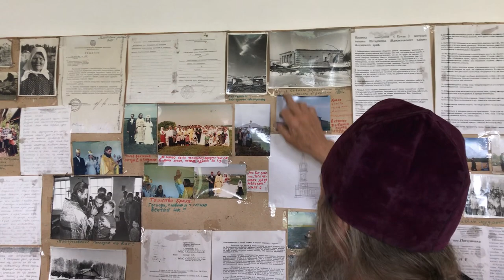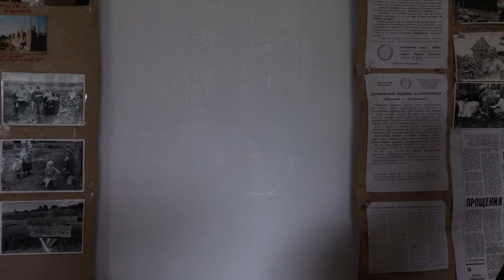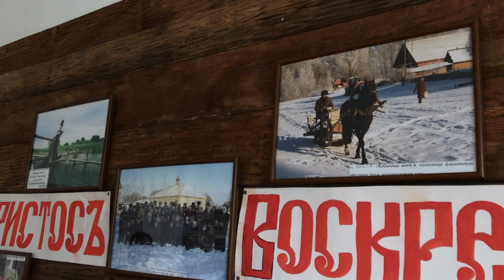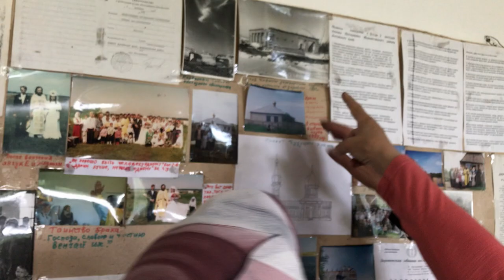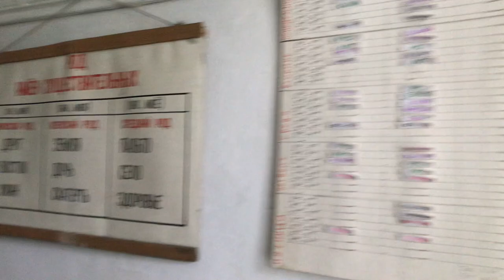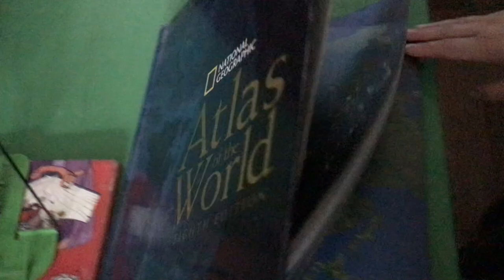Протоиерей Иоаким проводит экскурсию по школе — 09. Июля, 2021. Снимал Николай Астахов